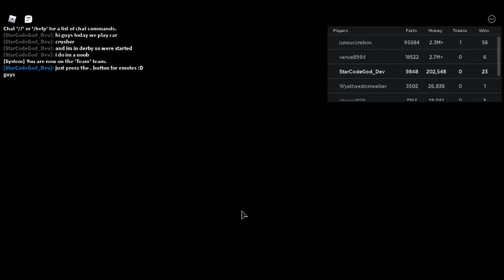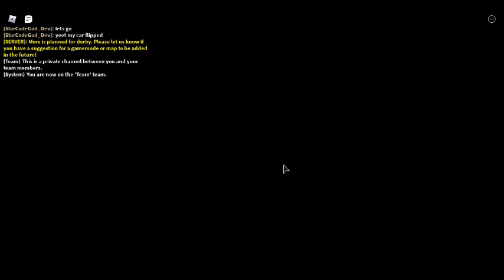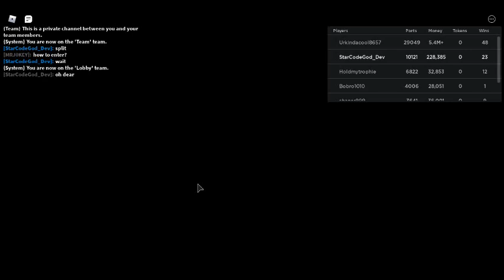ROBLOX CAR CRUSHERS 2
Its about Car Crushers 2, a free play game created by Panwellz.